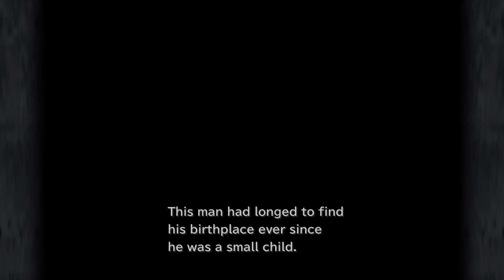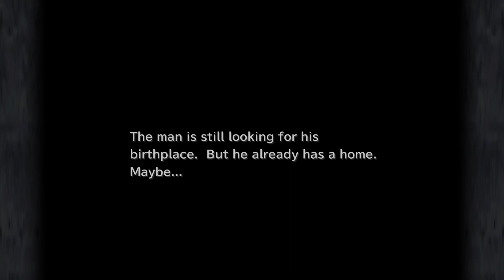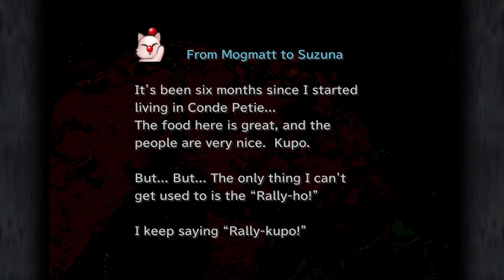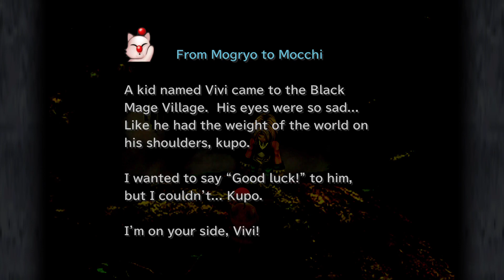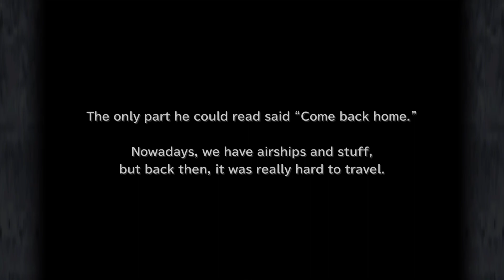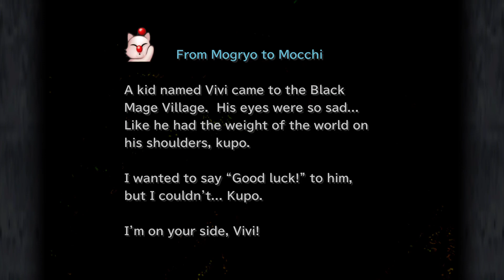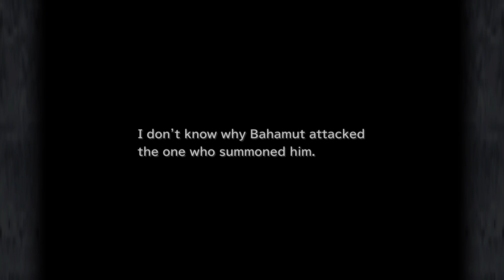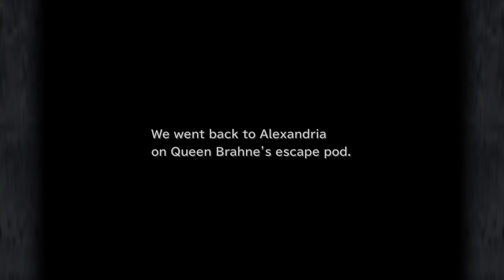Story Walkthrough 🎶 pt7